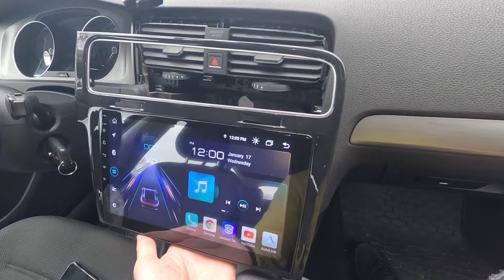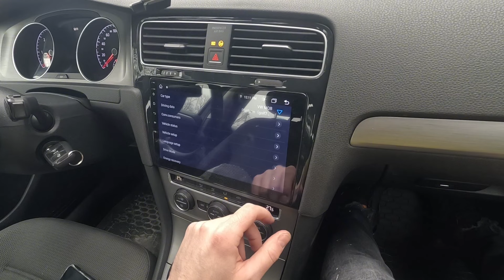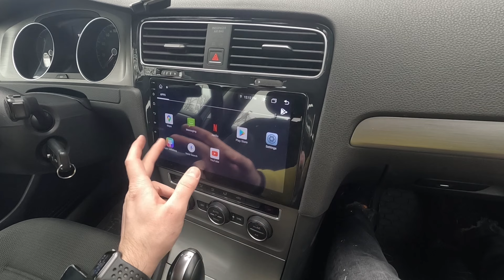Install Android radio Volkswagen Golf 7 2013 4GB RAM 64GB octacore / CarPlay Android auto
Navigații auto dedicate cu android și accesorii

📍Str. Decebal nr 126 Oradea, Bihor România